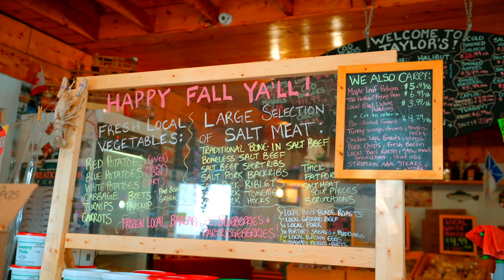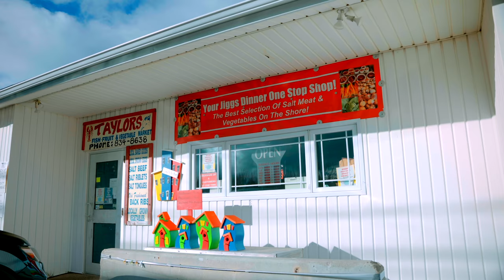Taylor's Fish Fruit & Vegetable Market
Three generations of Taylors have run Taylor’s Fish Fruit & Vegetable Market, a CBS-based general store that’s become a Newfoundland-wide destination.

The down-home traditional store is like the general store your grandparents would have gone to, entirely on purpose.

Its fresh fish, fruits and veg, meat and dairy products, and fresh take on customer service, will have you coming back for more, sooner than you’d think.

Celebrate the businesses that call CBS, Paradise and Holyrood home, and Buy Local, Grow Local.